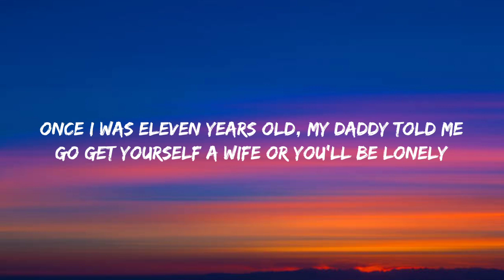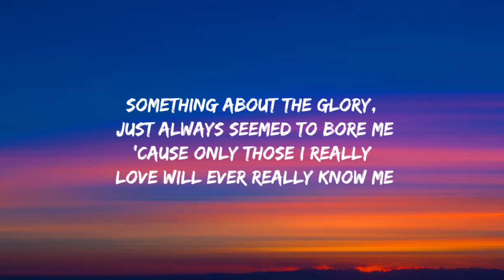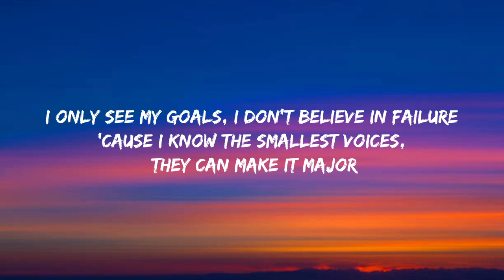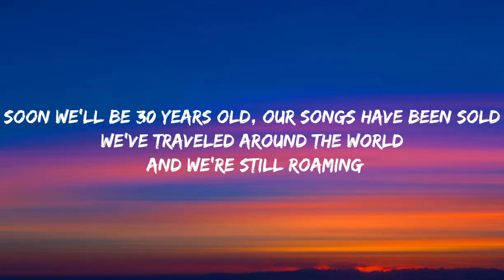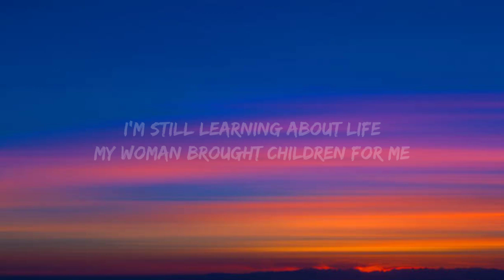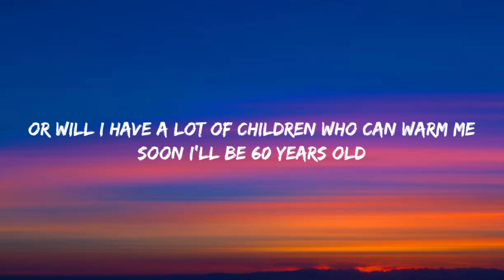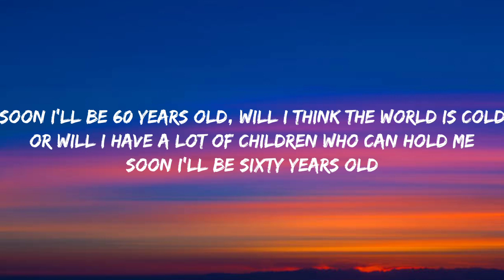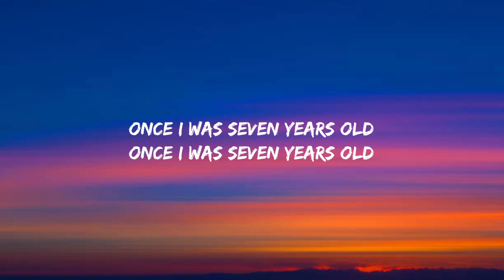Lukas Graham - 7 Years (Lyrics)